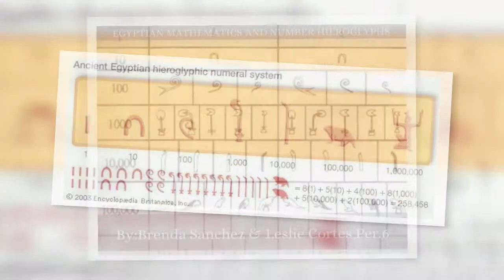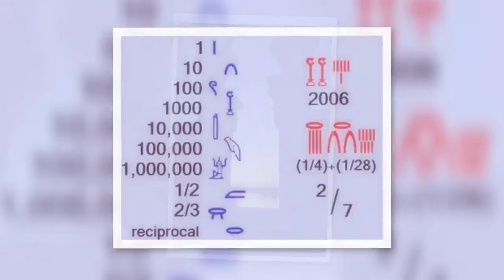ANCIENT NUBIA / KUSH / MEROE